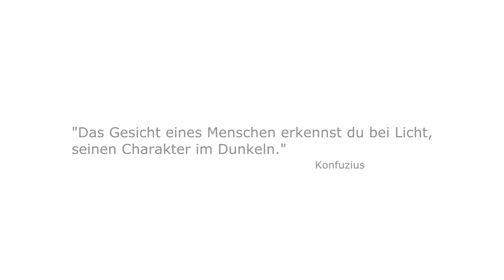Magischer Podcast - 20 - Thomas Peffermann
Thomas Peffermann ist WarmUpper und Zauberkünstler

Thomas ist eine der wichtigsten Personen im deutschen Fernsehen. Denn ohne ihn, würde das gezeigte Publikum im WDR, ZDF, der ARD und vielen weiteren Rundfunkanstalten nicht so begeistert und motiviert aussehen.

Der magische Podcast ist ein Projekt zweier leidenschaftlicher und professioneller Zauberkünstler.
Wir, Dominik Fontes und Daniel Dück, sind jeweils seit einem Jahrzehnt aktiv im Geschäft tätig und haben es uns zur Aufgabe gemacht, die erfahrensten Künstler der Szene vors Mikrofon zu holen.
Im Vordergrund stehen Interviews mit Zauberkünstlern, Kabarettisten, Schriftstellern, Sänger, Coaches, Hypnotiseure und Schauspielern. Denn wir sind davon überzeugt, dass man von erfahrenen Kollegen am besten lernen kann!
Wenn Du Interesse an der Zauberkunst hast, ein paar Kunststücke beherrschst oder sogar selbst schon auf der Bühne stehst, bist du hier genau richtig!
Die Bandbreite unserer Zuhörer reicht vom Zauber-Interessierten, über Hobby-Zauberkünstler bis hin zu professionell auftretenden Künstlern in Deutschland, Österreich und der Schweiz.

Wir freuen uns über Dich als Zuhörer! :)